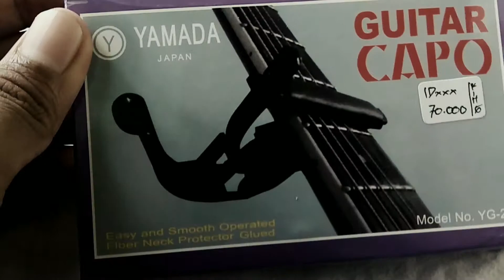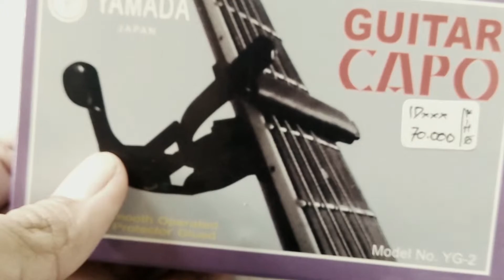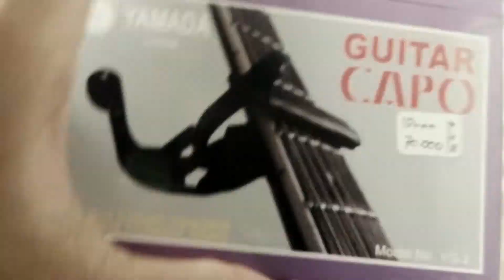UNBOXING!! Capo Yamada Japan (Capo Unboxing)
unboxing capo gitar
capo yamada
capo gitar
capo
capo akustik
capo murah
unboxing capo gitar,
guitar capo unboxing